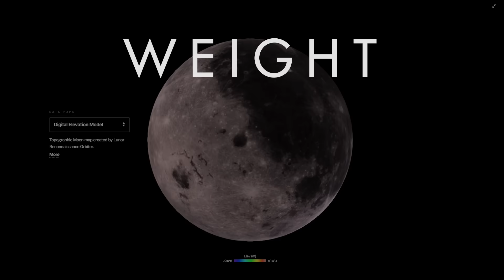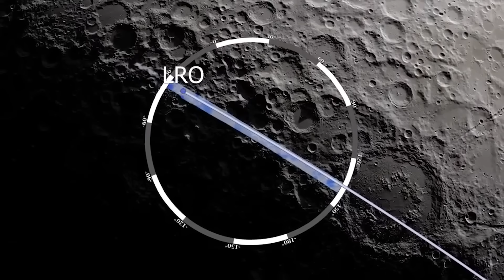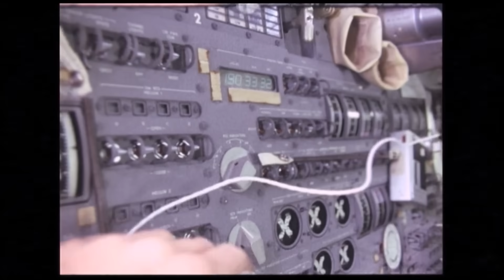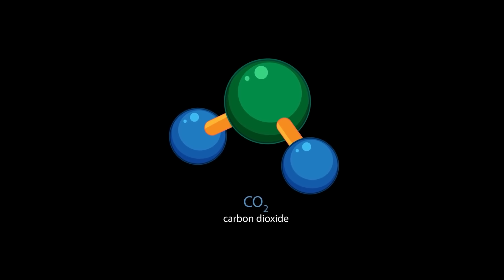NASA Detected Something Weird Inside the Moon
Something strange is happening inside the Moon… and NASA’s latest data has just revealed a mystery no one expected.
From unexplained heat signatures beneath the lunar surface to seismic anomalies that defy decades of scientific understanding — this new discovery is forcing experts to rethink what the Moon really is.

In this video, we explore:
🌕 The unexpected signals detected beneath the Moon
🔭 What NASA’s instruments found during recent missions
🌋 Why scientists are questioning old theories
🛰️ How this discovery could change future lunar exploration

Is the Moon hiding something deeper — something we never imagined?

Watch till the end… the truth may be stranger than science fiction.